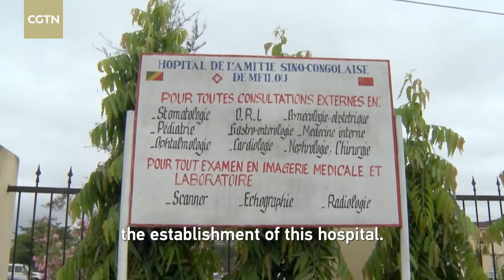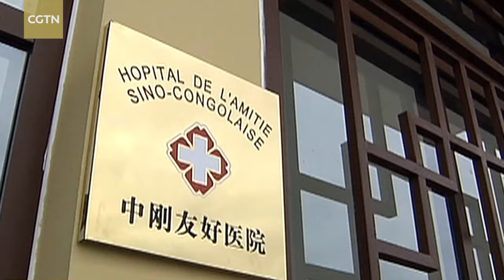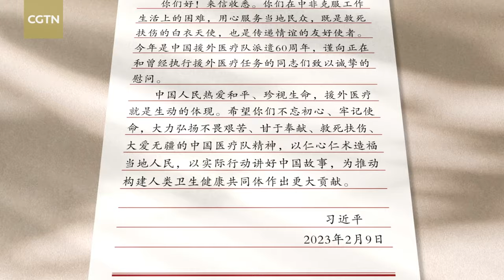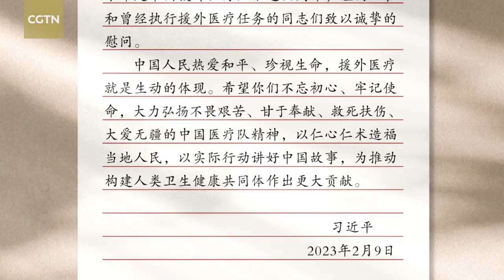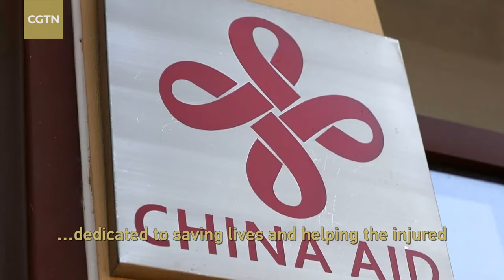From 'freehand brushwork' to 'claborate-style painting': Chinese doctors in Africa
Since 1963, when China sent its first medical team to Algeria, successive generations of Chinese medical professionals have been tirelessly saving numerous lives on the expansive African continent, far from their homeland. Their stories remain unknown to many. What fuels their unwavering dedication? What dreams drive their tireless efforts? Join us as we delve into the tale of enduring bonds of friendship in our upcoming feature on friendship beyond boundaries – Chinese Doctors in Africa.